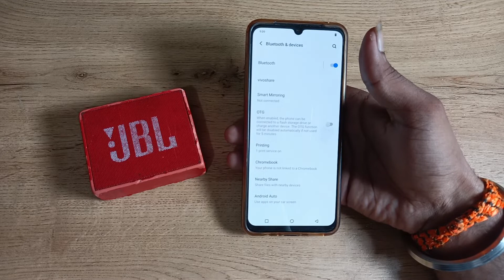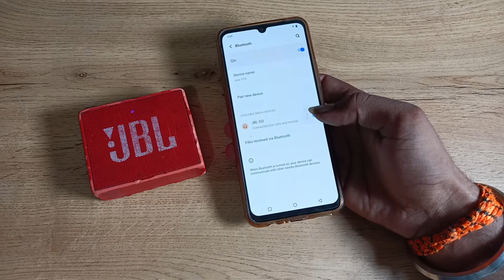How to connect Bluetooth speaker in vivo S1 pro phone, Bluetooth speaker kaise connect kare